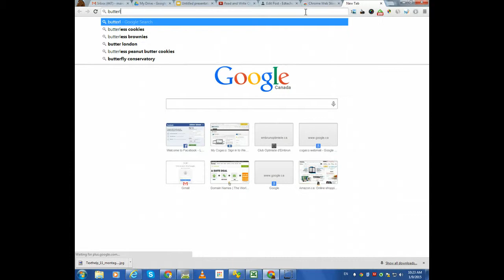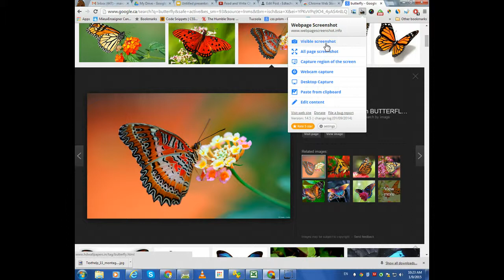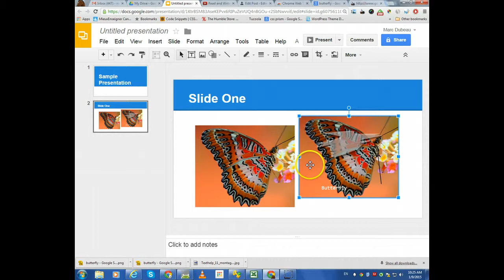Must Use Chrome Apps: Webpage Screenshot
Want your students to annotate images?  Students need images to work on for various projects?  Use Webpagescreenshot to annotate and find them!